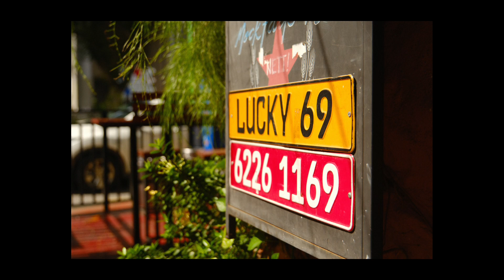Photowalk with Fujifilm XT5 and DJI OSMO Pocket 3 around Rafflesplace, Singapore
Just thought of vlogging and sharing the photo walk. All photos are taken with Fujifilm XT5 and video content is shot with OSMO Pocket 3